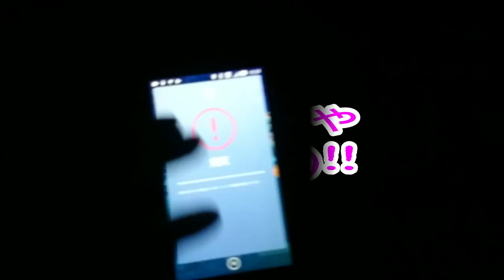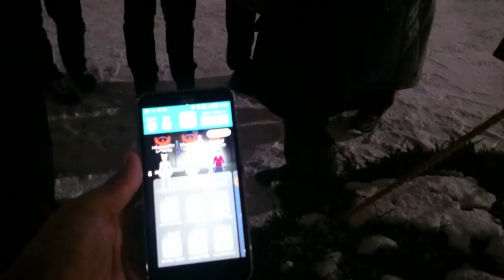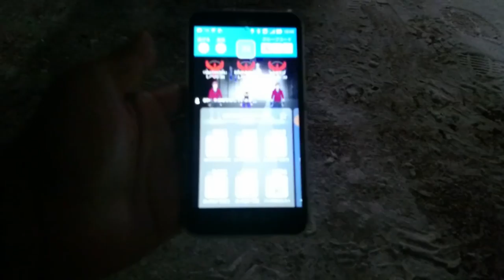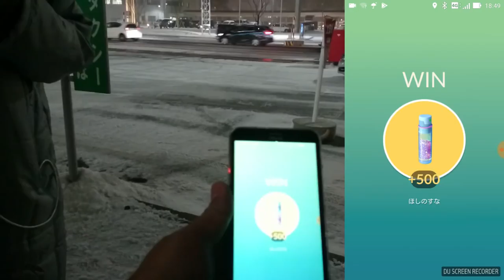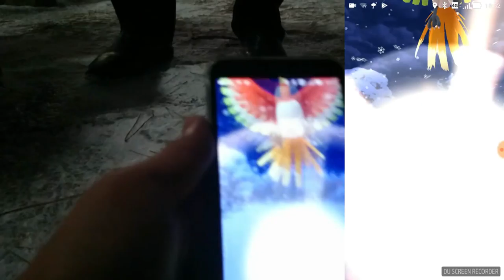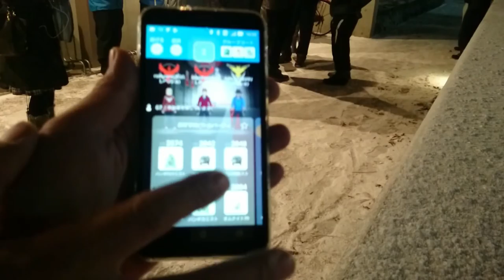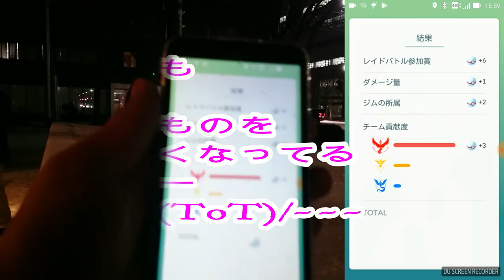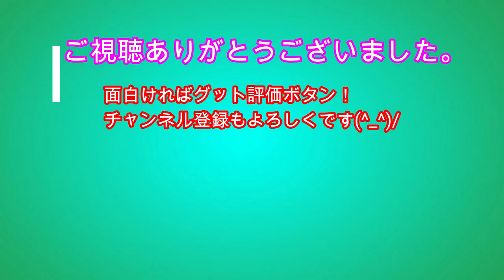【ポケモンGO】雪国の民の魂！ナイアンティックさんに届け雪国ポケ活の熱き想い！CP2213ホウオウゲット！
極寒の雪国でも熱いポケ活が！！ナイアンティックさん始め、皆さんに知ってもらいたい雪国の民の寒さに挑むこの熱いポケ活を！仲間たちのおかげでCP2213のホウオウをゲットできました(^_^)/